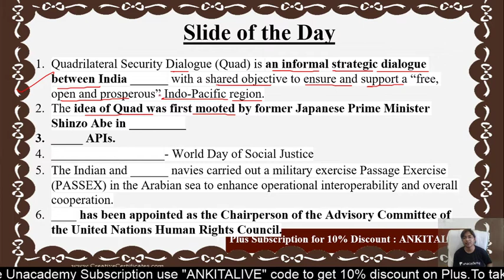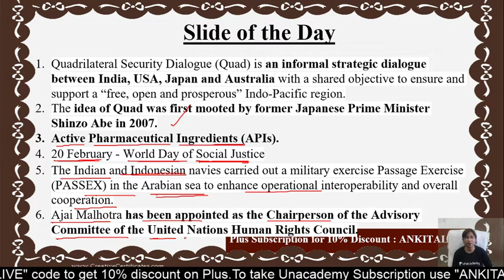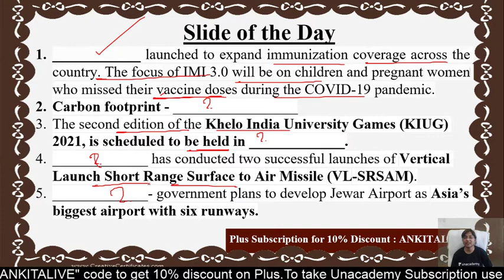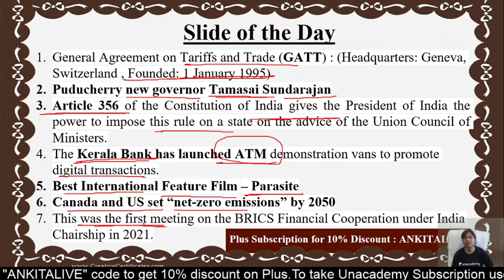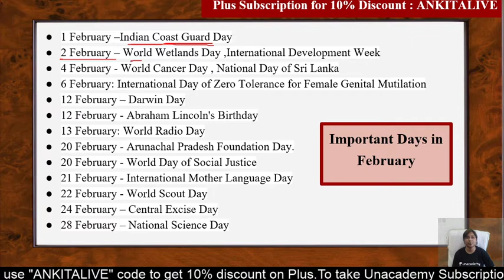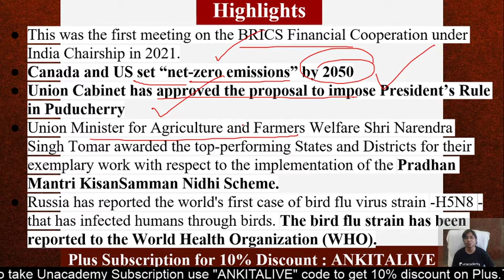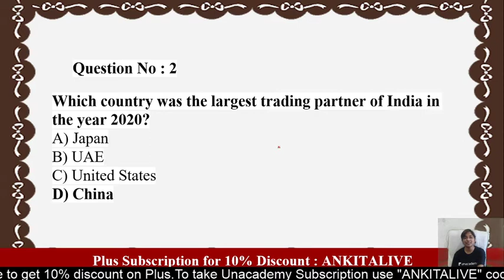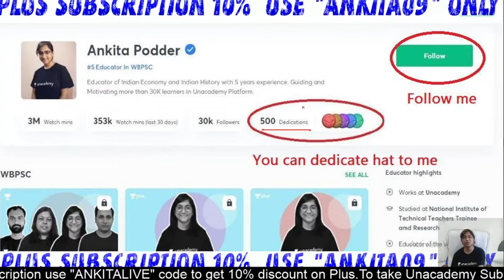Daily Current Affairs | Last Week Revision FEBRUARY 2021 | Ankita Podder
Preparing for WBPSC exam? Watch this live class of Ankita Podder on Last Week Revision to get updates on important current affairs.

এখানে সর্বশেষ ব্যাচের কোর্সগুলি দেখুন 👇

👉 অদম্য: A Special Batch on Maths, Reasoning & English for Matric Level Exam

👉 আগমন- One Year Foundation Course for WBCS 2022 Prelims (Morning Session) - Batch - II

👉 আরম্ভ: Elementary Course on History, Geography & Polity with Practice Session

👉 সংকল্প: A Complete Course on West Bengal Police Constable & SI

👉 আগমন- Foundation Course for WBPSC 2022 Prelims: Batch M

👉ব্রহ্মাস্ত্র: Crash Course on Descriptive Bengali & English for WBCS Mains with Answer Writing